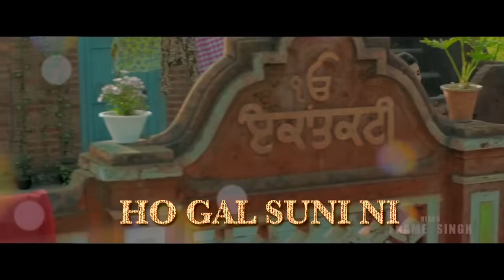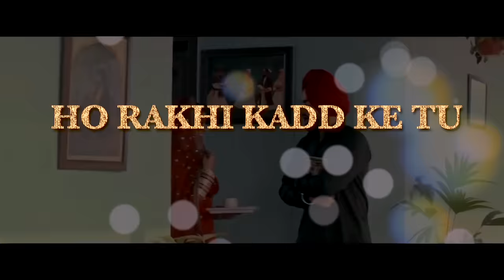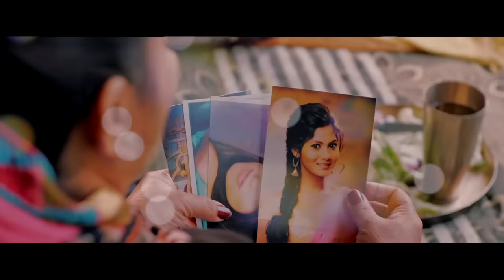Bebe Di Pasand (Lyrical) | Jordan Sandhu | Bunty Bains | Desi Crew | Latest Punjabi Songs 2019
Song - Bebe Di Pasand (Lyrical)
Singer - Jordan Sandhu
Lyrics & Conceived - Bunty Bains
Video - Frame Singh
Mis & master by - B-Sanj
Presentation - Bunty Bains Productions
PR - Sahdev Media
Spl. Thanks - Aman Saini
Producer - Satwinder Singh Kohli
Co-Producer - Ds Waraich, DrNirmal Singh, Amanpreet Kaur Bains, Paljinder Singh Bains
Publicity Design - Pankaj Sharma

Airtel Tunes dial 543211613 (Toll Free)